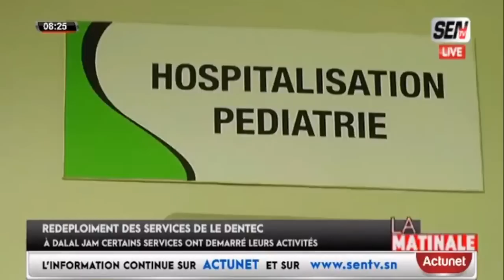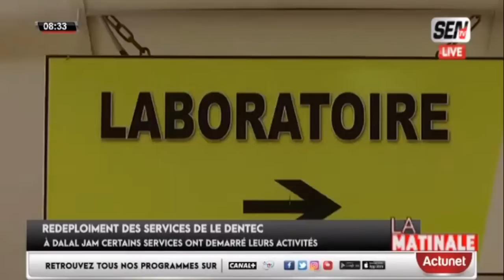Mansour Diop sur le choix de Pape Djibril Fall "il a fait un bon choix, Guy Marius Sagna..."